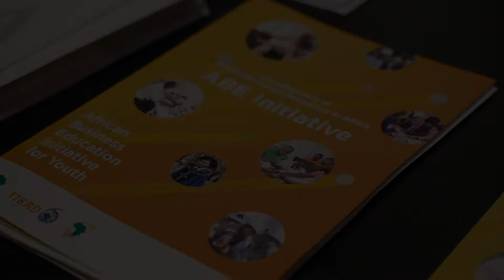APU Alumni Spotlight - Giving Back to Somalia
APU graduate Mohamed Muse Hassan (MBA '18) talks about what he learned from his experiences at APU, and how he's connected it to his current position as Director of the Institute of Innovation, Technology, & Entrepreneurship (IITE Institute) at SIMAD University in Somalia.